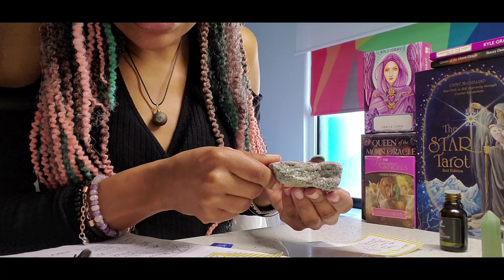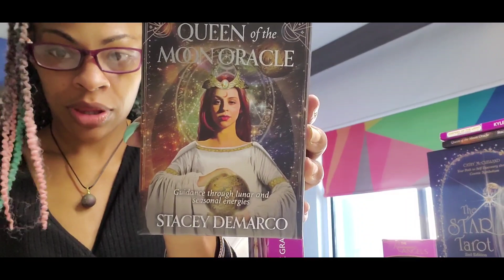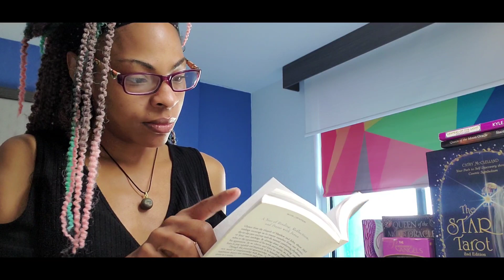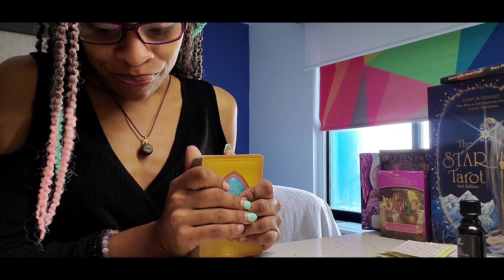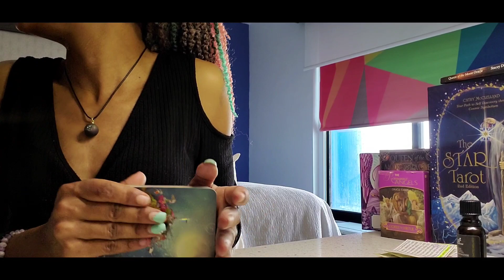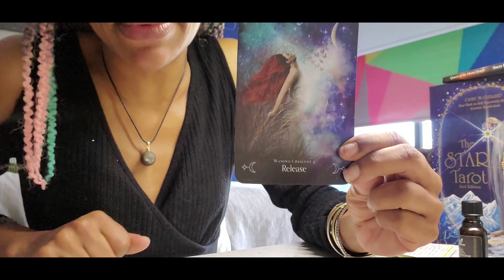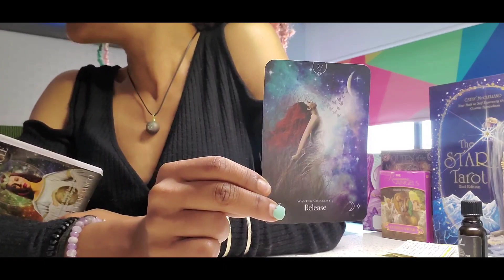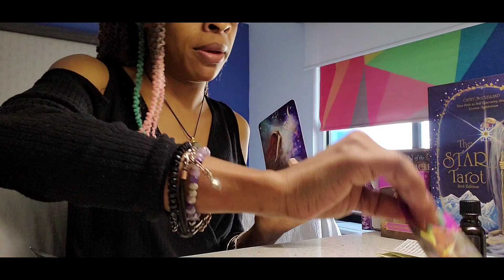MILE HIGH MORNING MANAFESTING 🌄 WAKE AND BAKE ALTER CALL!!...WHERE ARE YOUR REAL PROPHET'S!!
MY PERSONAL MESSAGES!!!
THEY HELPED ME THEY MIGHT HELP YOU!!!

   🎵🎤🎙🎼🎶🎧🎹   ALL MUSIC BY G.CERTIFIED...DRE FLOYD..DOLLA BILL!!!
CHECK THEM OUT ON YOUTUBE 💣💯
7 SHIT 🔥🔥🔥🔥🔥🔥🔥